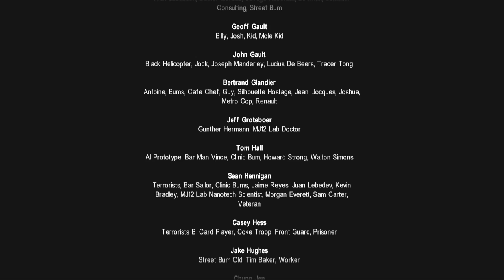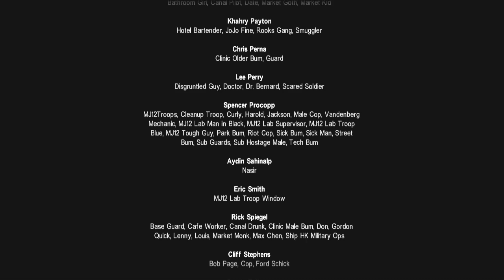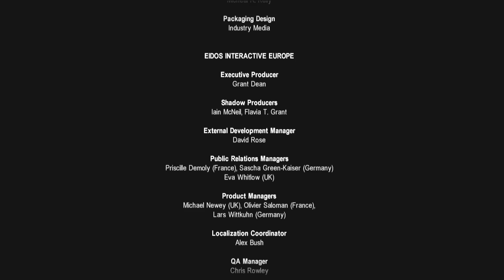Let's Play Deus Ex - Part 25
Get a little lost here, but I win anyways.